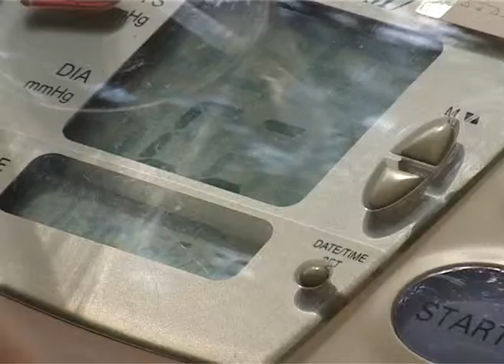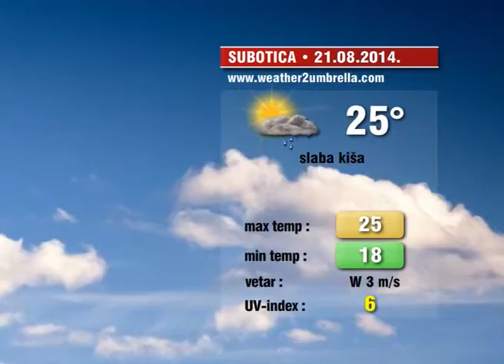Info Blok 20.08.2014.